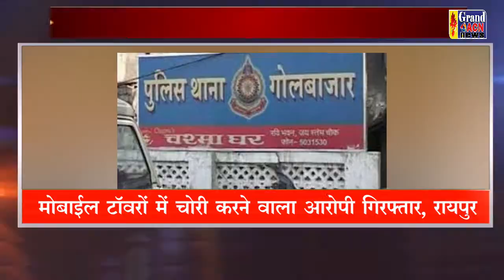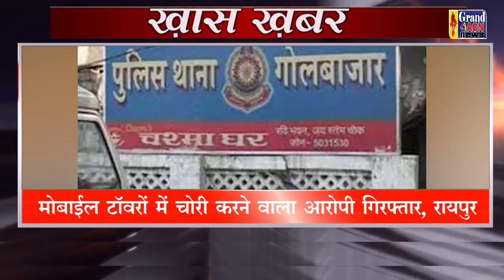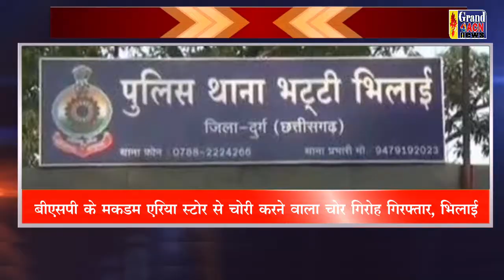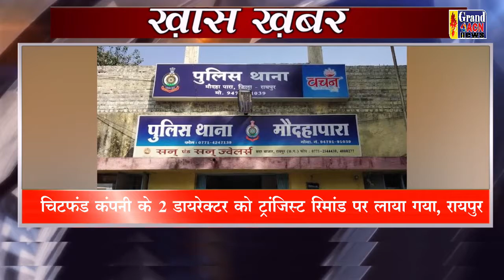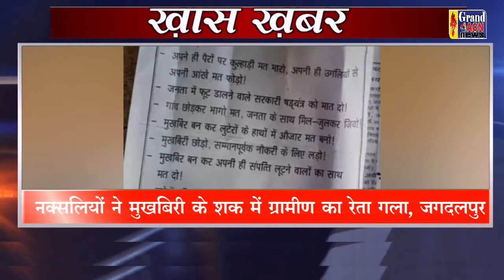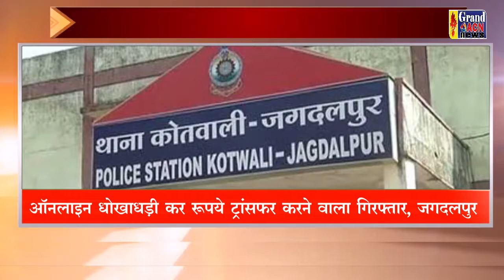28 AUG 2022 Khas Khabar